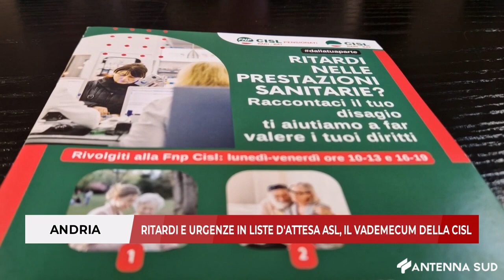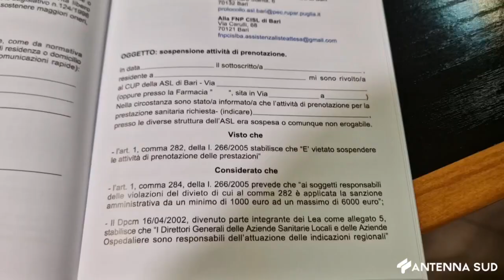07 FEBBRAIO 2024 - ANDRIA RITARDI E URGENZE IN LISTE D'ATTESA ASL, IL VADEMECUM DELLA CISL